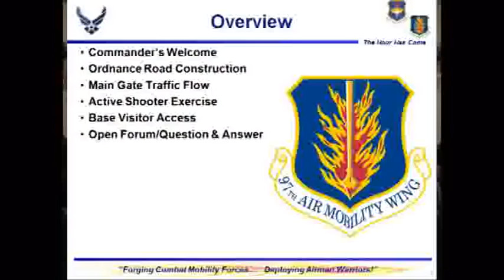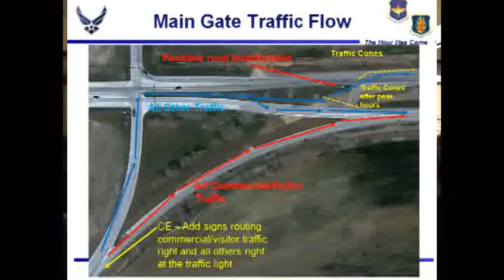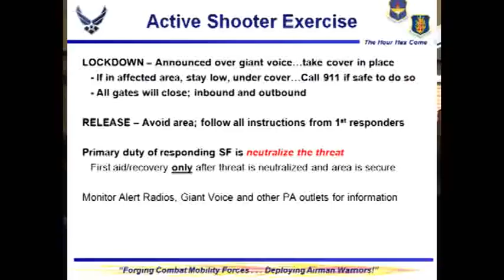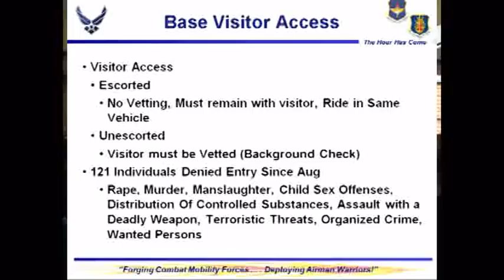AAFB Town Hall Session 1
Full video of the 1300 session of Altus AFB Town Hall meeting on 16 January, 2013.